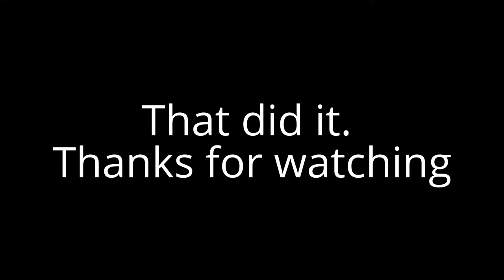Leather Strop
Inspired by Mitch Peacock -UCHNLNiFWZcy39ew7OskHdtw